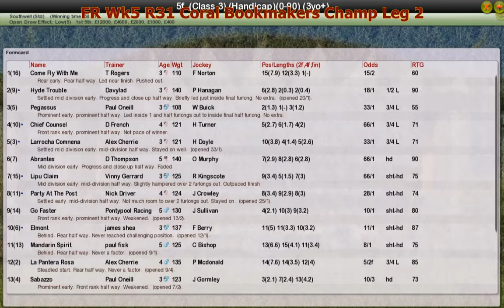FR Wk5 R31 Coral Bookmakers Champ Leg 2